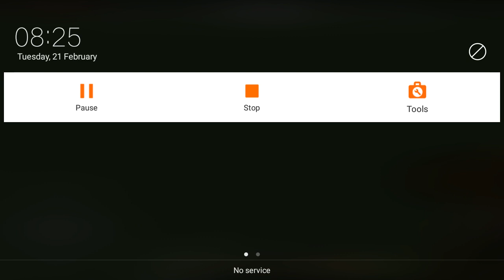21 February 2023